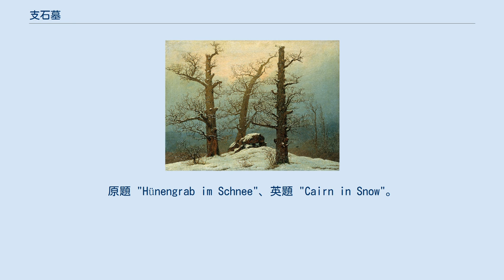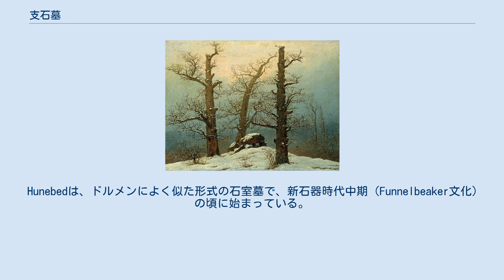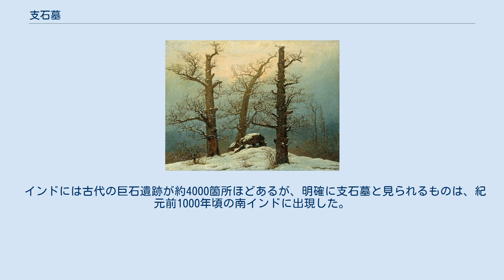支石墓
プールナブローン・ドルメン／アイルランドはクレア県北西部に広がるバレンの中にある有名なドルメン。
 カスパー・ダーヴィト・フリードリヒ『雪の中の巨人塚』 『雪の中の巨石墳墓』などとも。
原題 "Hünengrab im Schnee"、英題 "Cairn in Snow"。
1807年の油彩画。
荒涼とした冬景色の中、3本の樫の木の間にドルメンが見える。
ゲルマン文化を詩情豊かに描こうとするドイツロマン主義の画家にとって、ドルメンは好画題であった。
 支石墓（しせきぼ）は、ドルメンともいい、新石器時代から初期金属器時代にかけて、世界各地で見られる巨石墓の一種である。
基礎となる支石を数個、埋葬地を囲うように並べ、その上に巨大な天井石を載せる形態をとる。
 支石墓という形態がもっとも早く発祥したのは、おそらく西ヨーロッパだったと考えられる。
しかし、西ヨーロッパの支石墓が世界各地へ伝播したのではなく、それぞれの社会発展状況に応じて、全く別個に世界の各地域で支石墓が発祥したとする見方が非常に有力となっている。
 ヨーロッパでは、新石器時代から金属器時代初期にかけて支石墓が建造された。
その建造範囲は西ヨーロッパにほぼ限定されており、主として大西洋・北海・バルト海沿岸に見られる。
紀元前4000年-3000年頃の西ヨーロッパでは、支石墓などの巨石建造物に代表される巨石文化が興っているが、農耕の伝播との関連性を指摘する説が有力である。
 紀元前6500年-4500年にかけてヨーロッパ全域に農耕が普及しているが、農耕の開始に伴い特に大西洋沿岸で人口増加が顕著となり、社会的不平等が生じた。
そして、上級階層の墓制としてまず、土盛りの素朴な墓が発生し、そのうち巨大な支石墓へ発展したのだと考えられている。
その後、紀元前3500年頃に巨大な支石墓が激減し、小規模な支石墓へ移行しているが、このことは上級階層を中心とする社会構造が崩壊し、民主的な共同体にとって代わられたことを示唆している。
最終的に紀元前2000年頃、西ヨーロッパの支石墓は消滅したとされる。
 支石墓は、元来、土や小石などにより覆われていたが、現在ではその多くが風雨により流され、巨石が露出してしまっている。
 西ヨーロッパに見られる支石墓は、ブルトン語でdolmen（ドルメン）という。
フランス・ブルターニュ地方に多く見られたことから、当地のブルトン語で「石の机」を意味するdol menを語源としている。
また、ウェールズ語に由来するcromlechと呼ばれることもある。
ドイツ語ではHünengräber、オランダ語ではHunebedといい、いずれも巨人による築造を暗示する語である。
 Hunebedは、ドルメンによく似た形式の石室墓で、新石器時代中期（Funnelbeaker文化）の頃に始まっている。
Hunebedは、まず長方形の石室があり、その長辺の片側に羨道が設けられ、そして石室は楕円形の墳丘に覆われるとともに、その周囲に縁石が置かれた。
より複雑な構造を持つものもある。
 ドイツのメクレンブルクやポモージェでは、都市や町の建設の際に、建築や道路の材料として墓の巨石が使われ、多くのドルメンが失われた。
それでもヨーロッパには数千基のドルメンが現存しており、フランスに4000基、イギリスに2000基、ドイツのリューゲン島だけで1000基以上が残されている。
 ヨーロッパにおける支石墓の主な作り手は、ハプログループG2a (Y染色体)と考えられる。
 朝鮮半島では紀元前500年頃（無文土器時代）に見られ、遺構は半島のほぼ全域で見られ（約4-6万基とされる）、世界の支石墓の半数が朝鮮半島にあるといわれている。
北方式と南方式のおおよその境界は全羅北道付近とされる。
また、天井石が碁盤状を呈するなど多様な類型を示していることも、朝鮮半島の支石墓の特徴である。
紀元前後になると、銅剣（細型銅剣）が副葬されるようになった。
 朝鮮半島において、分布が特に顕著なのは半島南西地域（現在の全羅南道）である。
同地域ではもっとも多い場所で500-600基の支石墓が群集している。
支石墓は朝鮮半島の先史時代を大きく特徴づけており、2000年には高敞、和順、江華の支石墓群が世界遺産に登録された。
朝鮮半島の南部には、支石の低いごばん状支石墓（南方式支石墓）があり、北部には支石が高い卓上支石墓（北方式支石墓）が分布している。
 日本では、中国浙江省の石棚墓群とよく似た支石墓が、縄文時代...